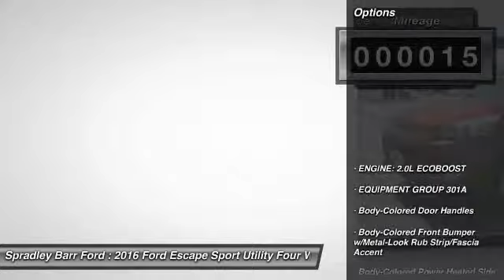2016 Ford Escape Greeley CO R80215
Spradley Barr Ford
4901 29th Street

Don't miss this 2016 Ford Escape. It's equipped with Automatic transmission and features a Sunset exterior. With 15 miles, You'll want to take this Sport Utility home. Make a great choice today.